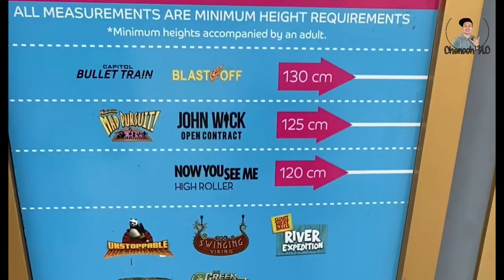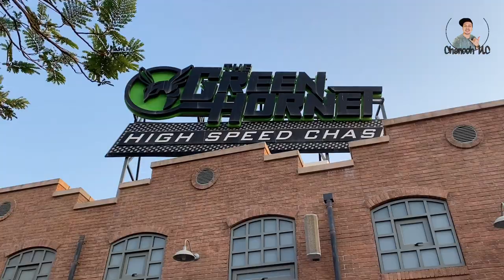Tara mag Motiongate Tayo Dubai Adventure part .1 vlog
Motiongate Dubai (or Motiongate for short) is a Hollywood-inspired theme park located in Dubai Parks and Resorts, Dubai, United Arab Emirates, showcasing themed areas and attractions based on DreamWorks Animation, Columbia Pictures, Lionsgate, and The Smurfs and was opened on December 16, 2016.

Motiongate Dubai

Status
Operating

Opened
December 16, 2016; 6 years ago

Owner
Dubai Holding

General manager
Denis Pascal

Theme
Show business

DreamWorks Animation
Columbia Pictures
Lionsgate
The Smurfs
Slogan
Where rides and movies come together!￼

Operating season
Year-round

Area
45 acres (18 ha)

Attractions
Total
29

Roller coasters
7
Water rides
1